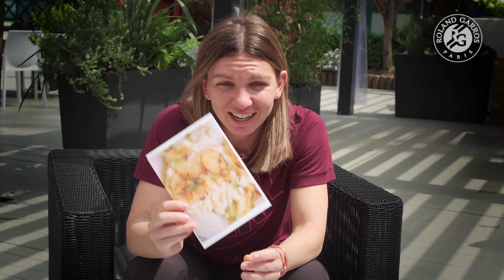Simona Halep - Bonjour La France | Roland-Garros 2019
Simona Halep - Bonjour La France | Roland-Garros 2019. Let's find out how much does Simona Halep knows about France!